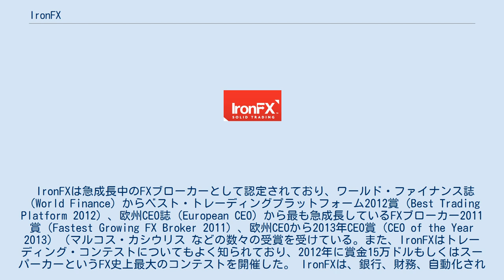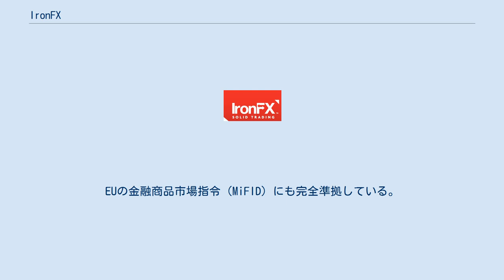IronFX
IronFX（アイアンエフエックス）は外国為替（Forex、FX）、CFD、米国 株、英国株、コモディティ、スポットメタル、バイナリーオプションの取引に特化したグローバルなオンラインブローカーである。
欧州、アジア、中東、アフリカ、ラテンアメリカの個人投資家及び機関投資家に対してサービスを提供している。
複数の口座やプラットフォームを使用可能な売買を投資家に提供しており、200以上の売買可能な金融商品を提供している。
 IronFXは急成長中のFXブローカーとして認定されており、ワールド・ファイナンス誌（World Finance）からベスト・トレーディングプラットフォーム2012賞（Best Trading Platform 2012）、欧州CEO誌（European CEO）から最も急成長しているFXブローカー2011賞（Fastest Growing FX Broker 2011）、欧州CEOから2013年CEO賞（CEO of the Year 2013）（マルコス・カシウリス などの数々の受賞を受けている。また、IronFXはトレーディング・コンテストについてもよく知られており、2012年に賞金15万ドルもしくはスーパーカーというFX史上最大のコンテストを開催した。 IronFXは、銀行、財務、自動化されたリスク管理をおこなう金融当局によって規制されたブローカーである。顧客の資金にかかわる業務は、外部のアーネスト・アンド・ヤングによって監査を受けている。IronFXは、国際的な規制基準にもとづいている。IronFXは、CySECやFCA,ASIC,FSB,やヨーロッパのMiFIDによって規制を受けている。 IronFXは、FCバルセロナとのパートナーでもある。 ウォルストリートジャーナルによると、IronFXは、2015に800万ドル相当の内密にIPOに関する書類を提出している。 IronFXは、1972年設立の国際的な金融サービスの一員である。IronFX自体は2010年にMarkos A. Kashiouris（マルコス・カシウリス）とPeter G. Economides（ピーター・G・エコノミド）により設立された。
IronFXは独自の顧客中心モデル、様々な金融商品、売買プロモーションやインセンティブをもとに、金融サービス業界で急速に成長した。
IronFXはモバイル用プラットフォームを含め、合計15の売買プラットフォームを提供している。
 2012年、IronFXは賞金15万ドルもしくはスーパーカーというFX史上最大のコンテストを開催した。
授賞式は上海で行われた。
 IronFXはキプロス証券取引委員会及びオーストラリア証券投資委員会、南アフリカ金融セクター行為監督機構 の認可・規制を受けている。
また、英国の金融サービス機構にも登録され、EU当局の認可を受けている。
EUの金融商品市場指令（MiFID）にも完全準拠している。